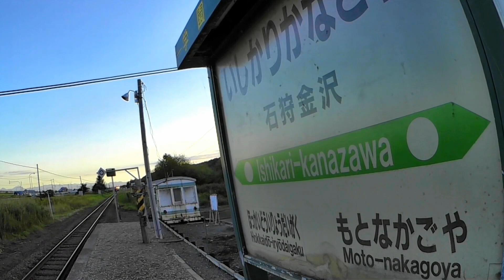札沼線・石狩金沢駅 キハ40 402発車到着シーン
★↓現地調査の依頼・ご要望はこちらまで↓★
【鉄道雑誌を買う】
【鉄道模型を買う】
【廃墟情報】

現地調査、その他の仕事の依頼は

Google map